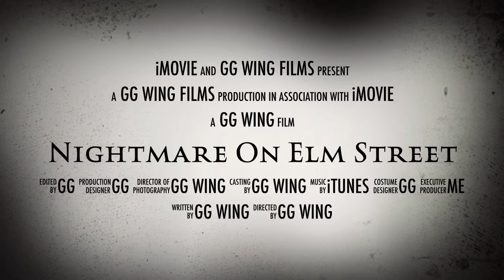Nightmare On Elm Street